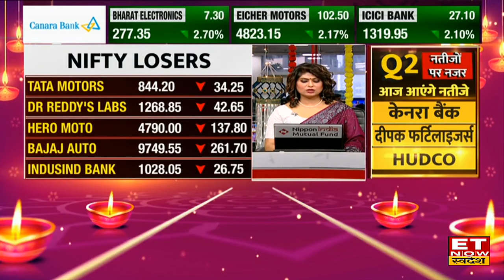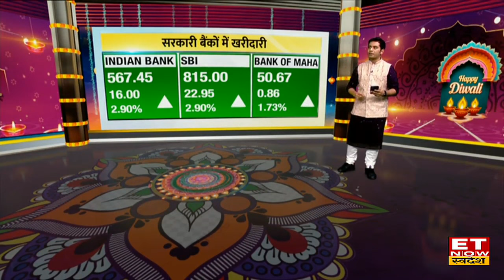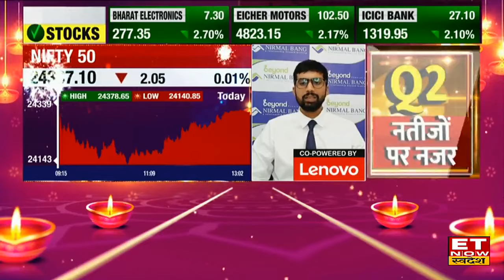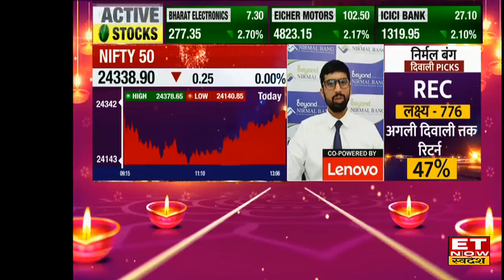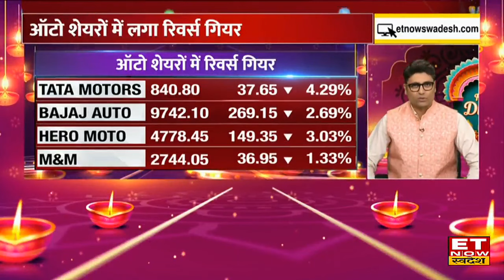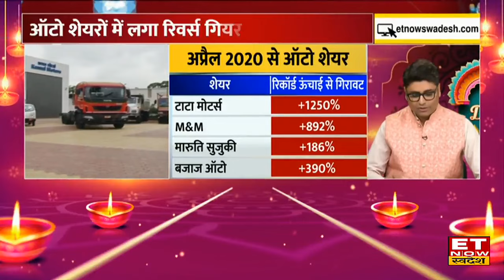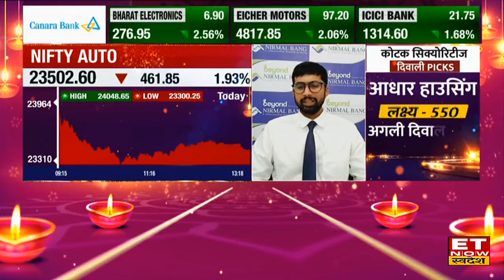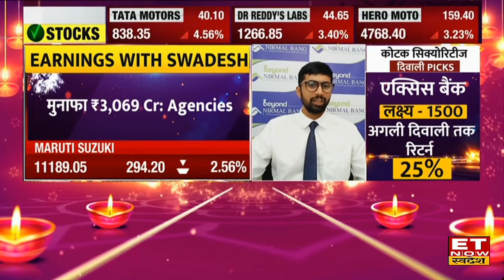Midday Market: हरे निशान में बाजार की तेजी, जानिए कौन से स्टॉक्स दे सकते हैं निवेशकों को बड़ा मुनाफा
SBI Life, Indian Bank, Bank of Maha, SBI, Bharat Electronics, HDFC Life, Eicher Motors, Tata Motors, Dr. Reddys Labs, Hero moto, Bajaj Auto, Induslnd Bank Share में जानें निवेश को लेकर क्या है Experts की राय. जानें किन levels पर करनी चाहिए आपको खरीदारी और क्या है Target Price और जानिए किस Strategy के साथ इस Stock में पैसा कमाया जा सकता है. देखें वीडियो.